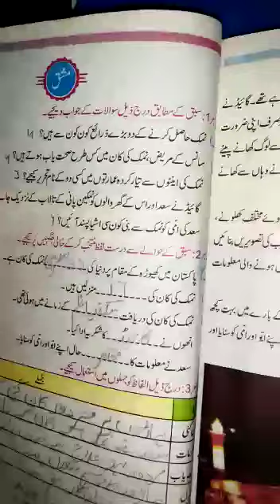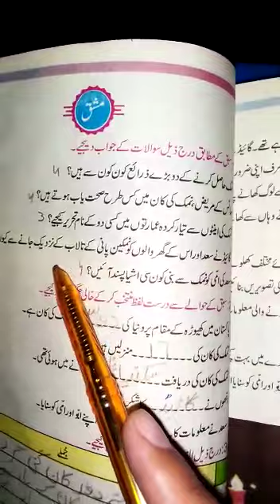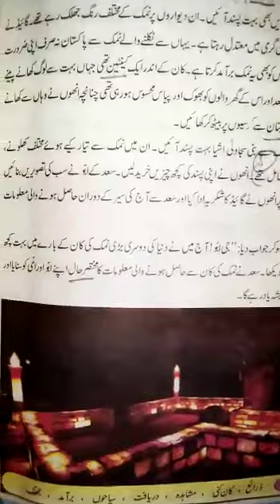Class 5th urdu ch 13 QA